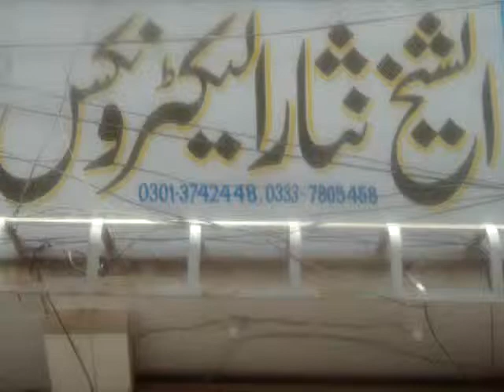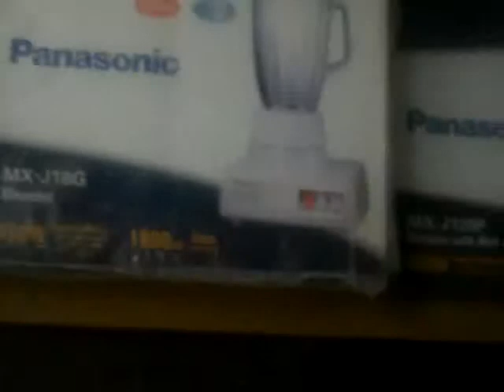Al Sheikh Nisar & Brother's Electronics